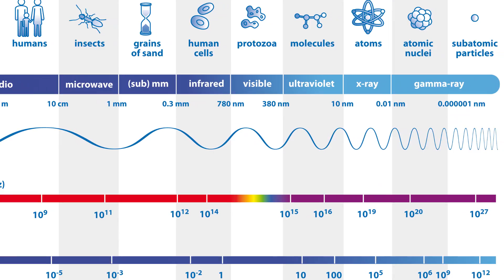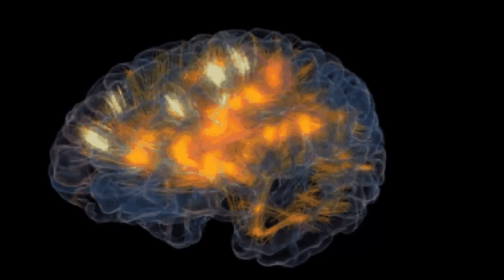What Is Holistic Health? - Dr Ekberg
. What Is Holistic Health? Learn what it means to have a holistic approach to live and have holistic healing to find true health. Find out how to get holistic health and wellness naturally. Holistic Health is simple and natural. Learn self-care, wellness and healthy living on this channel. Learning how to start a healthy lifestyle and how to start a healthy life is easy when you learn what you need to do.

5920 Odell St
Cumming GA 30041